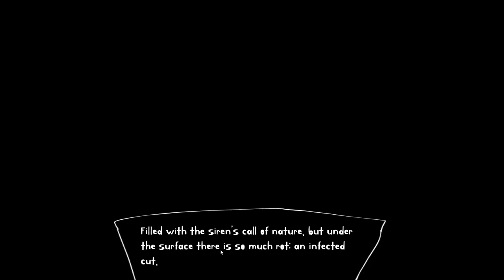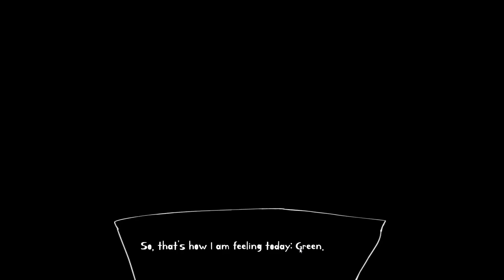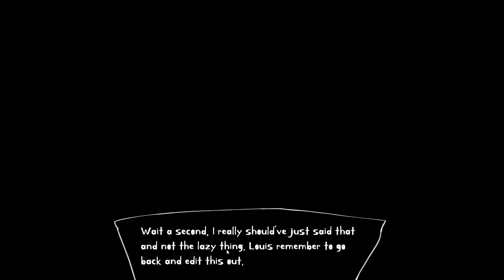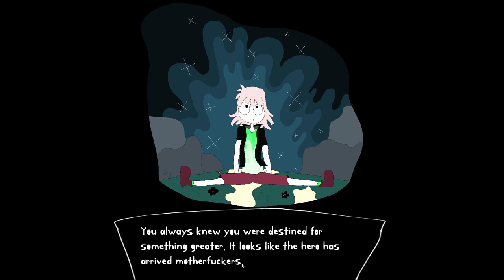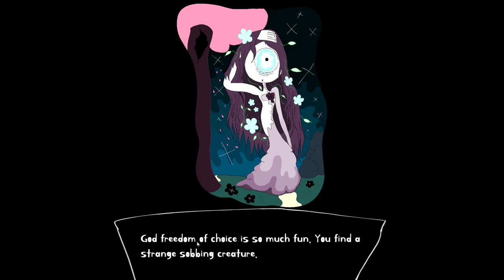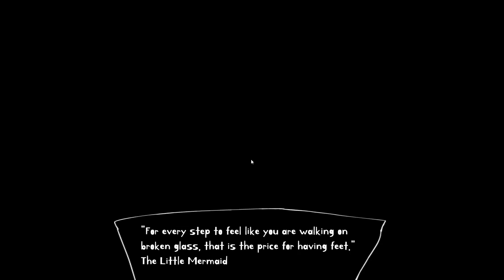Steam F2P Review: Be You! donate to your favorite cancer research facility!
I hear voices by Underbelly